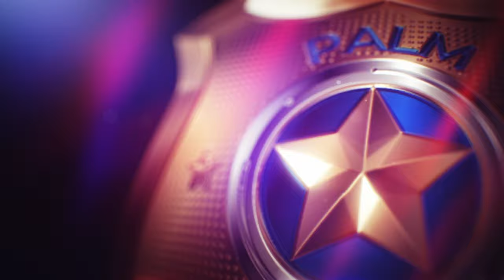Legendary+ Police Chase #10 / Mazda RX7 (Legendary+ Difficulty) - Need for Speed Heat